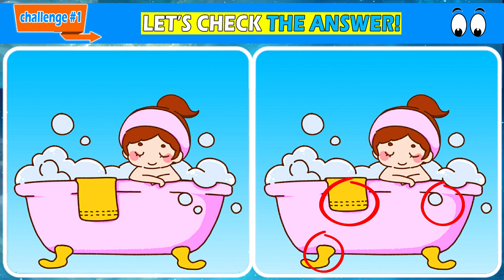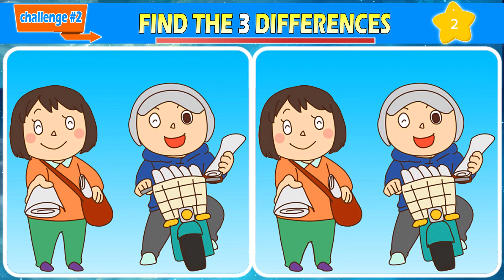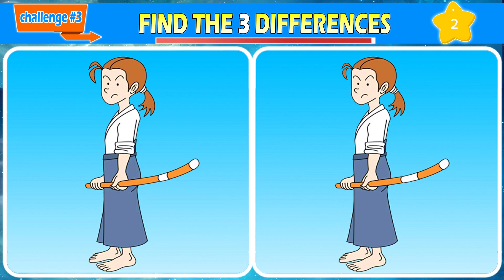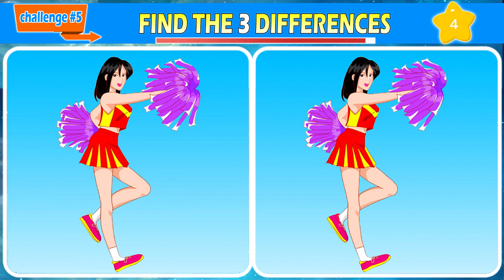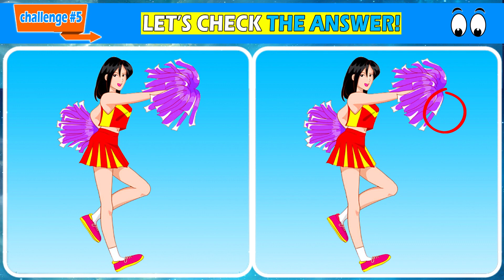【Find & Spot The Differences Game】 A Smart and Effective Way to Boost Your Brainpower! *64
Find the 3 differences between the two pictures before the time runs out. You get 3 hints on each challenge.

Play this quick mental exercise daily to boost your cognitive skills and prevent dementia. Whether you enjoy quizzes, brain teasers, or puzzle games, this visual challenge will captivate you.
Best of luck, and have a blast!

We'd also love to hear how many answers you got in the comments. Thank you for tuning in!

00:00 Opening greetings
00:14 CHALLENGE 1
01:51 ANSWER 1
02:01 CHALLENGE 2
03:39 ANSWER 2
03:49 CHALLENGE 3
05:27 ANSWER 3
05:37 CHALLENGE 4
07:14 ANSWER 4
07:24 CHALLENGE 5
09:01 ANSWER 5
09:10 Ending greetings

Spot the Difference, Picture Puzzles, Brain Games, Memory Improvement, Concentration Enhancement, Observation Skills, Cognitive Training, Mental Exercise,
Brain Teasers, Puzzle Games, Entertainment, Quizzes, Fun